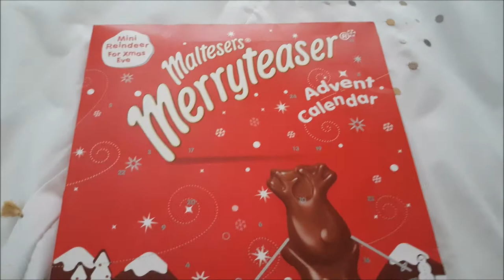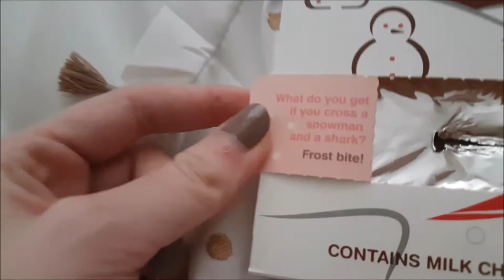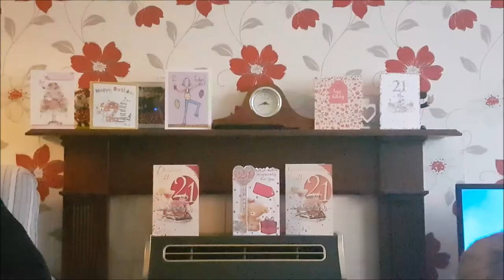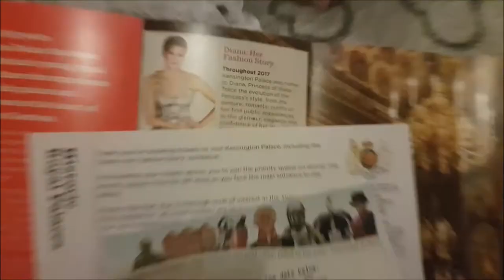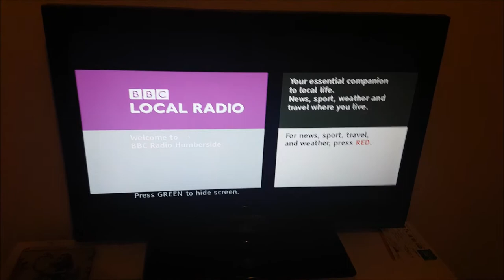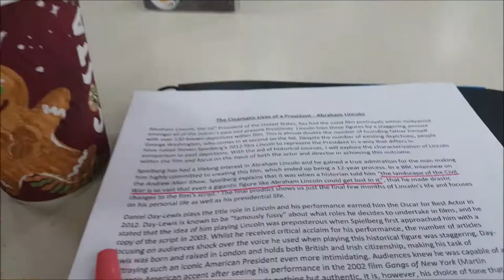Weekly Vlogmas #1🎄 - Birthday Celebrations, Peter Pan Pantomine & All The Cake!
This year I've decided to attempt Vlogmas haha! Here's week 1 where I celebrated my Birthday, had the joy of uni lectures, put our Christmas decorations up, and saw our local Pantomime of Peter Pan!🎄✨